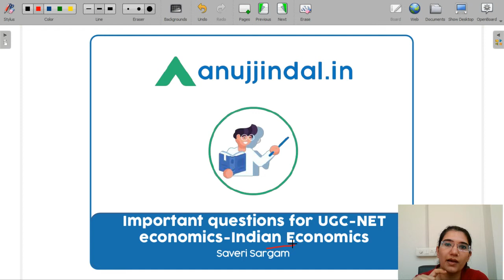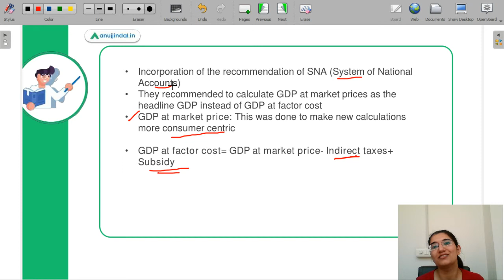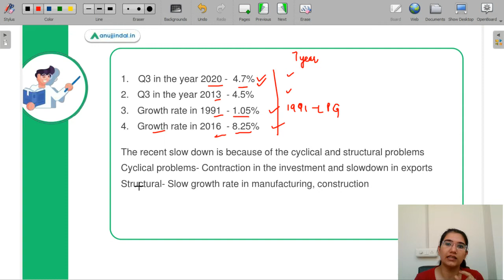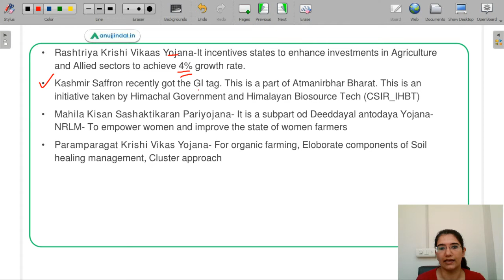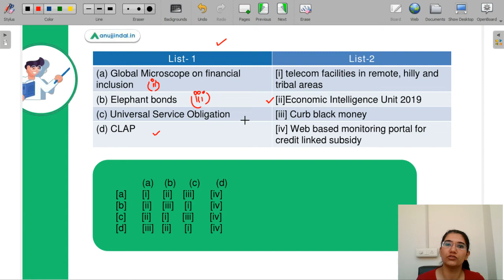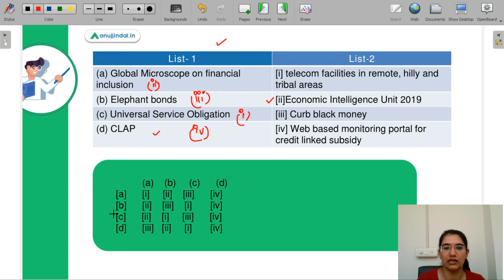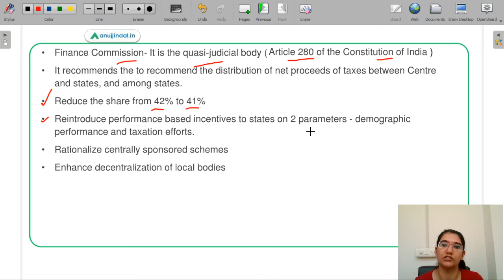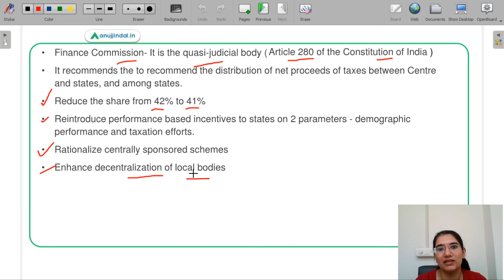Indian Economics - Most Important Questions for UGC NET Economics | By Saveri Ma'am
1500+ Questions UGC NET JRF Paper 1 (Amazon)

1500+ Questions UGC NET JRF Paper 1 (Flipkart)

Latest NTA UGC NET Paper 1 (Amazon)

Latest NTA UGC NET Paper 1 (Flipkart)

Latest NTA UGC NET Paper 2 (Amazon)

Latest NTA UGC NET Paper 2 (Flipkart)

The notification of UGC-NET is out and this is the best time to discuss the most important question for this exam. I have picked up the questions which are either repetitive in the exam or the concepts are very important. As we go along in the video we will be able to decode these concepts. Watch the complete video to crack this exam!